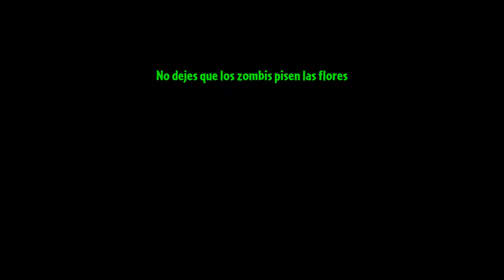RECUERDA PONER LA PATATA DESPUES DE LAS FLORES NO ANTES XD JAJAJA PLANTAS VS ZOMBIES 2